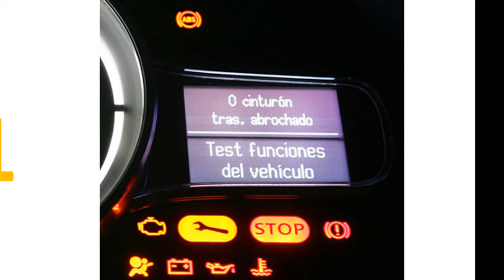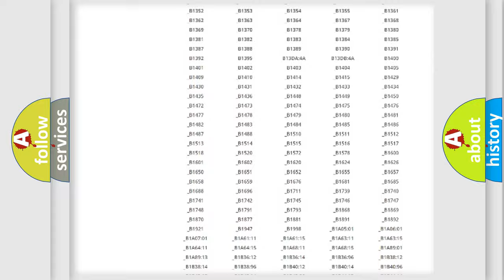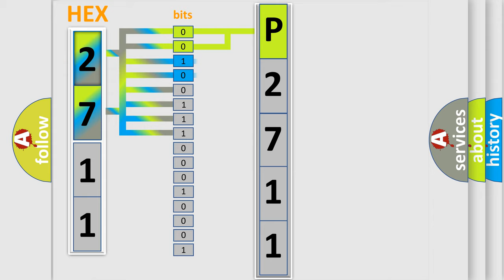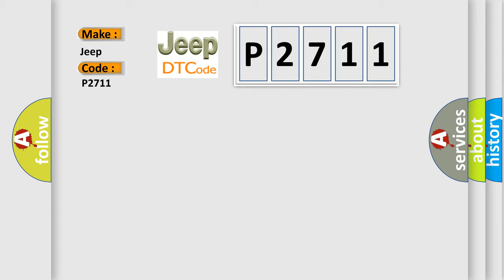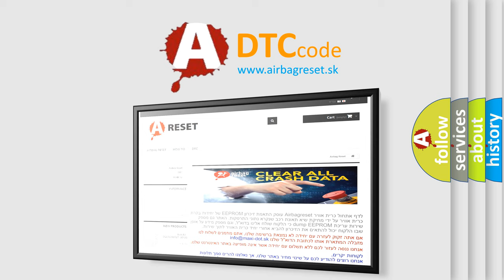DTC Jeep P2711 Short Explanation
Contents:
0:21 Basic DTC analysis according to OBD2 protocol standard.
1:48 Insight into programming
2:58 A diagnostically understandable description of the Diagnostic Trouble Code
3:05 Basic error definition

Make:
Jeep
Code:
P2711
Definition:
Left Front or Driver Roof Rail or Head Curtain Bag Deployment Loop Open
Description:
Ignition voltage is between 9-16 volts.
Cause:
This DTC will set will set when one of the following conditions occurs:Roof rail module - left high circuit is less than 2.4 volts and the roof rail module - left deployment loop is more than 6 ohms for 500 milliseconds.Roof rail module - left deployment loop resistance is more than 4.8 ohms for 500 milliseconds.